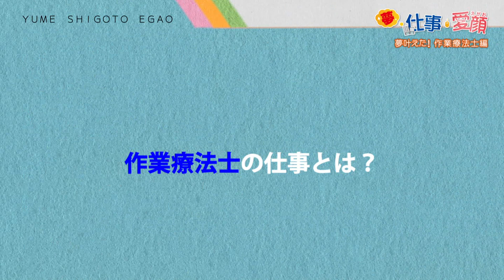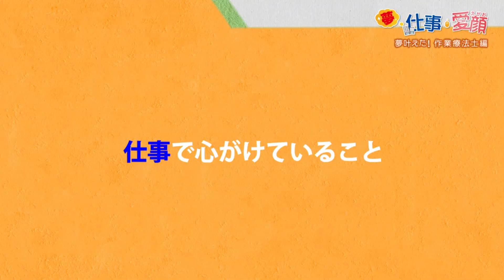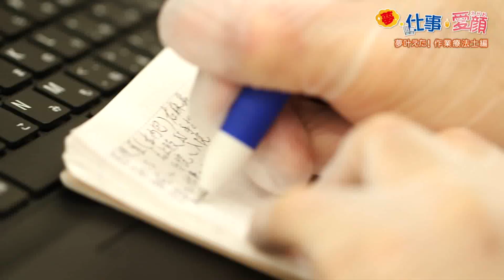夢を叶えた！作業療法士篇【夢・仕事・愛顔（えがお）】〈2019.11.8放送〉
河原医療大学校　作業療法学科を卒業し、平成脳神経外科で作業療法士として活躍中！
作業療法士のやりがい、仕事で大変なこと、これからの目標など、ご本人が語るインタビュー満載でお送りします★

【夢・仕事・愛顔】
愛媛朝日テレビ　第二・第四金曜日20：57～放送中☆
幅広い業種で活躍する河原学園の卒業生がいきいきと働く姿、 そして、各学科や学校行事を紹介します。